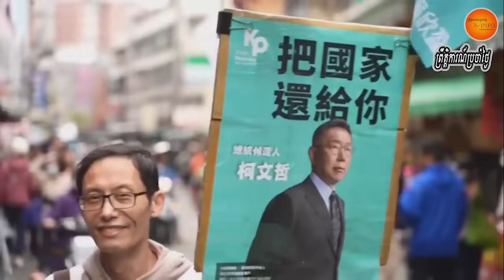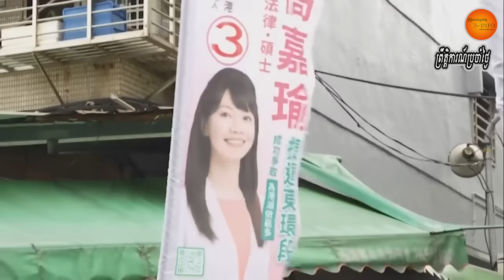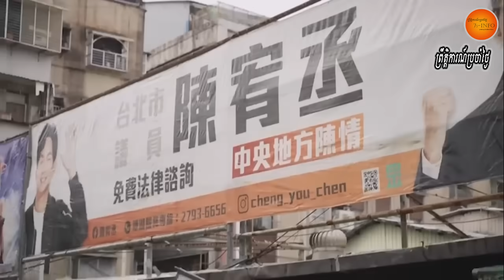បោះឆ្នោតប្រធានាធិបតីនៅតៃវ៉ាន់!បេក្ខជន២រូបលំអៀងចិននិងមួយរូបទៀតទៅរកអាមេរិក-តើបេក្ខជនណានឹងឈ្នះឆ្នោត?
Taiwan's Presidential Election! Two Chinese-biased candidates and one for the US - Which candidate will win the election?